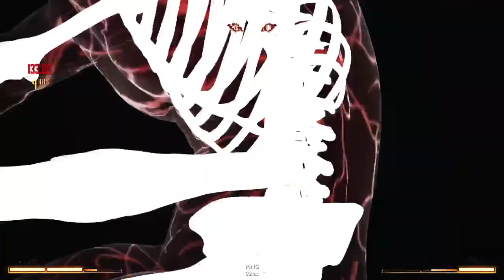Lets play MK1 but practice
Again another 5-0!